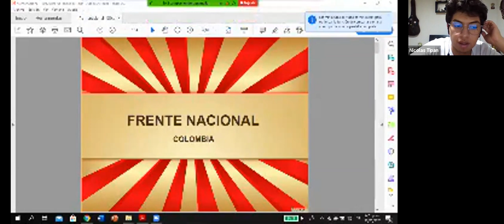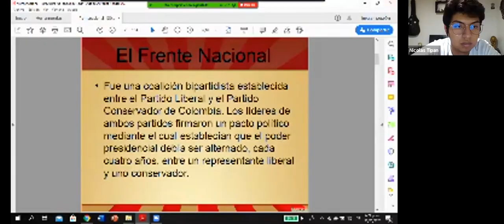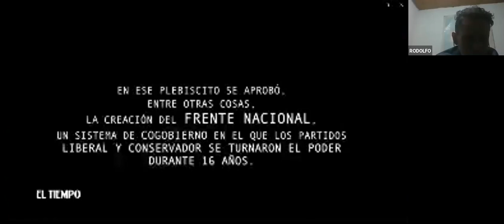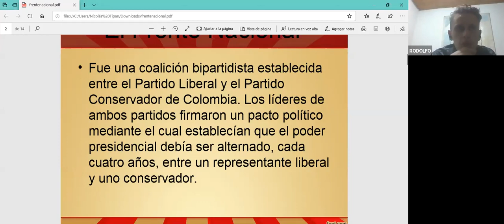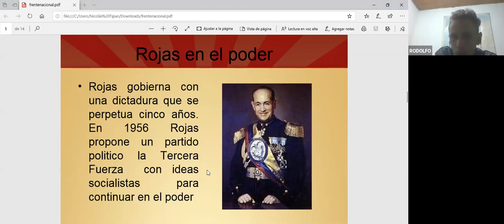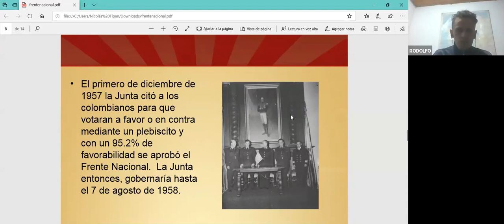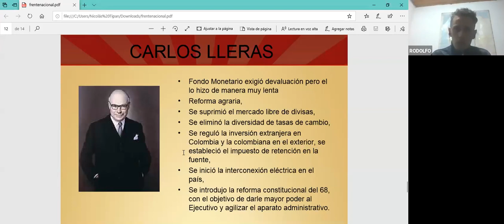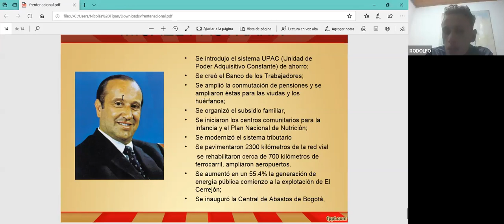CICLO IV - Flexibilidad y adaptación al cambio / Control y vigilancia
CICLO IV